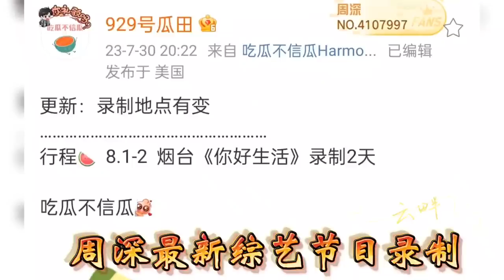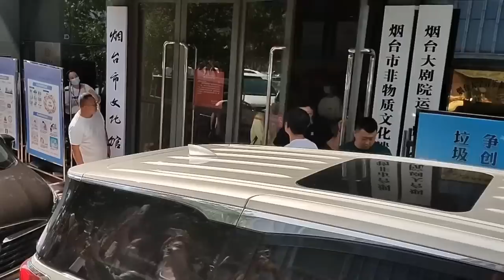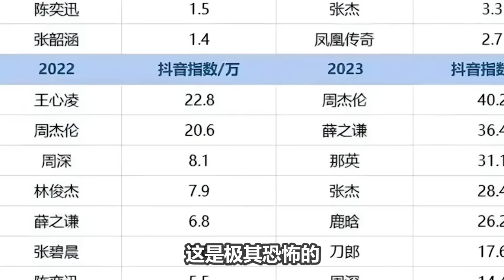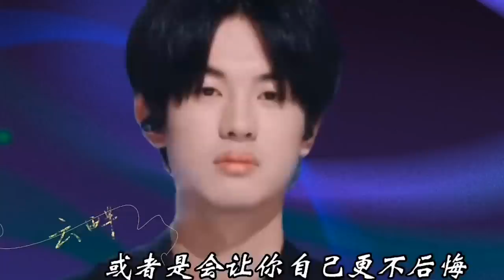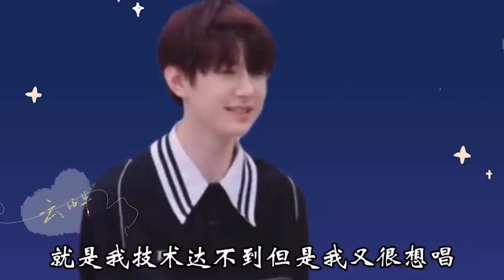【周深】录制《你好生活》路透 花絮！周深人气好高啊！呜呼呼，这是什么梦幻联动呀？深深和撒老师重聚！